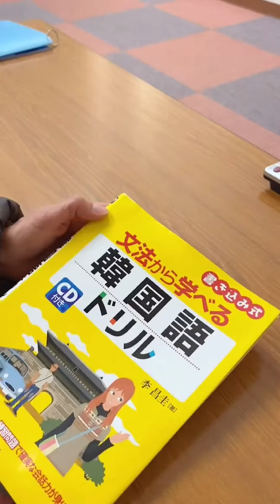【日本生活】如果沒來日本，我可能永遠也不知道。臨時抱佛腳會摔跤